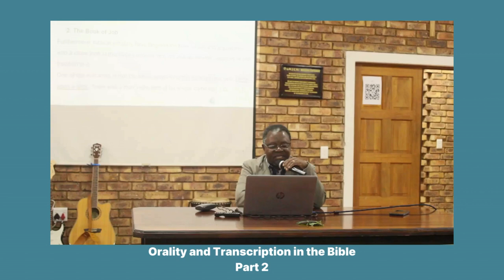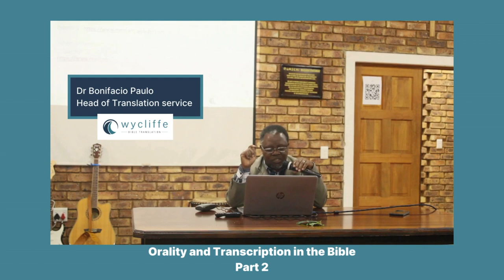OBT&T 2024 Orality and Transcription in the Bible lesson, Part 2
Dr. Bonifacio Paulo, our Head of Translation Services, presentation, continuation, Part 2 of Lessons on Oral Bible Translation and Transcription: Orality and Transcription in the Bible at the 2024 OBT&T training programme.